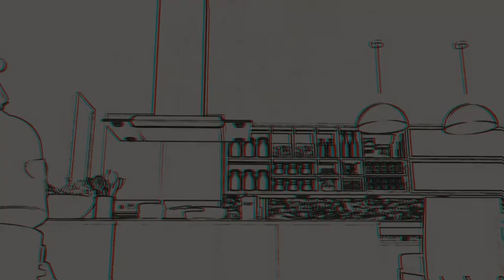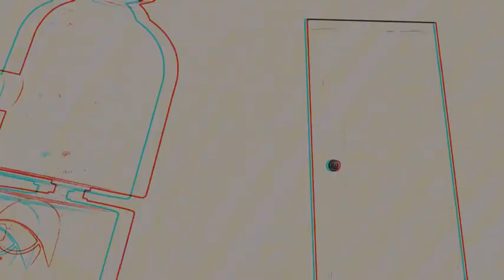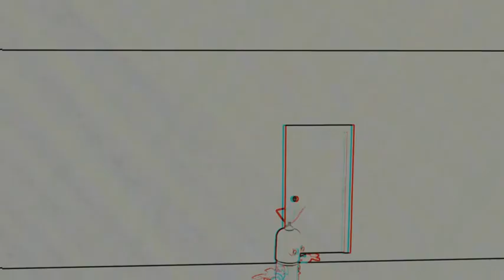The Robots Are Taking Over - Legends of the Seven Golden Vampires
As it's almost Christmas here's a song about Robots!!